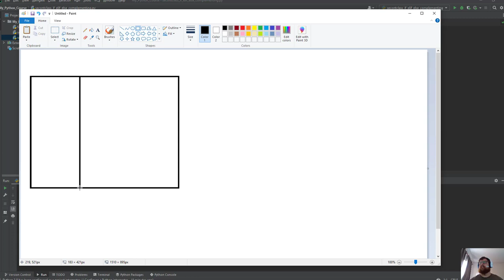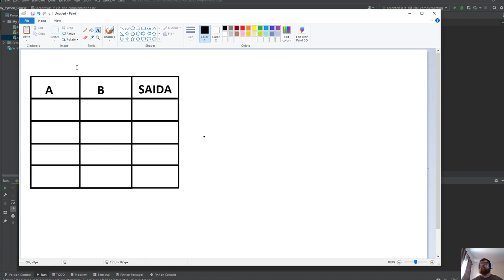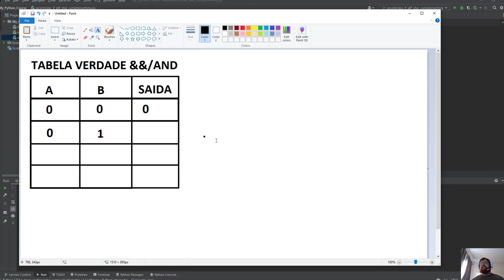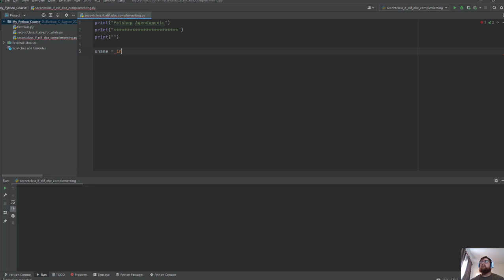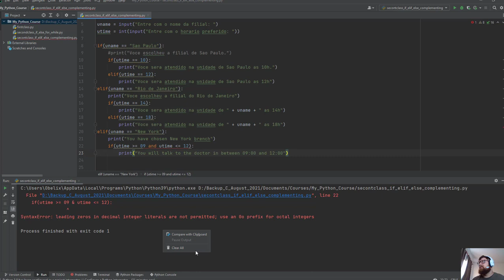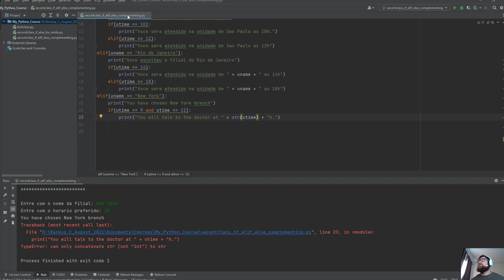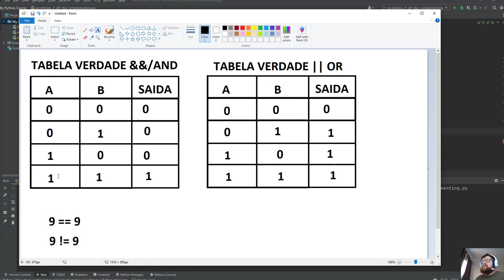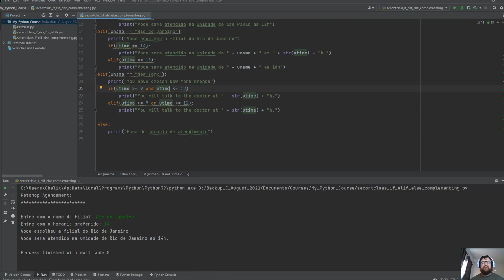Comandos if, elif, else e loop for - 4.1 aula (Reforço e Esclarecimento)